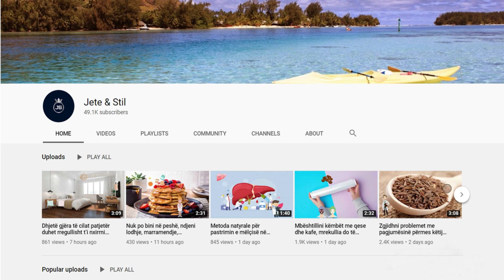Mos i hidhni më bërthamat e avokados, arsyeja do ju lërë pa fjalë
Para se t’i zieni farat e avokados, duhet të qëroni lëvoren e kafenjtë dhe t’i lini farat të thahen. Lëvoren e grini në rende dhe më pas futeni në furrë për rreth një orë në temperaturë të ulët. Sa i përket lëvozhgës, mund ta piqni pa grirë (rreth 2 orë), më pas qëroni dhe grijeni tulin e lëvozhgës.

Before boiling the avocado seeds, you need to peel the brown peel and let the seeds dry. Grind the peel on a grater and then put it in the oven for about an hour on low heat. As for the peel, you can bake it without mincing (about 2 hours), then peel and grate the husk of the peel.